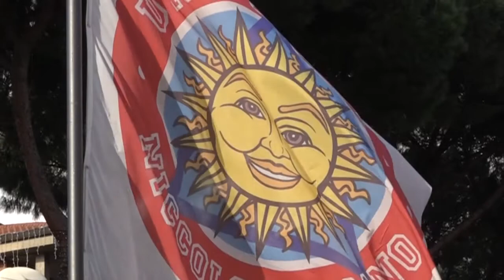Inaugurazione dell'Anno Accademico 2017.2018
Relazione del Magnifico Rettore Prof. Fabio Fortuna